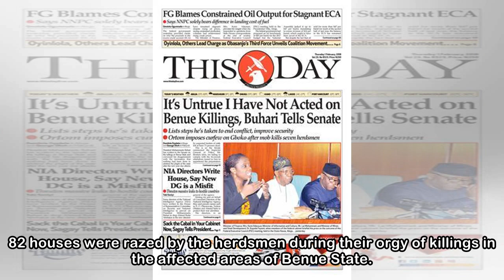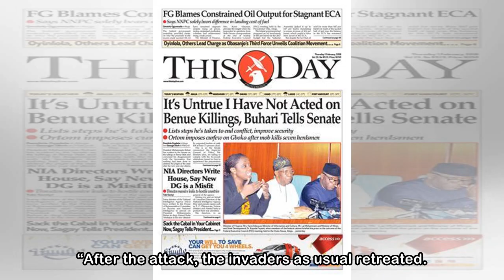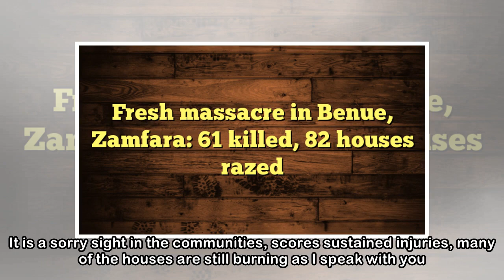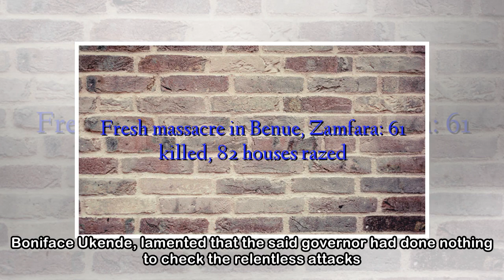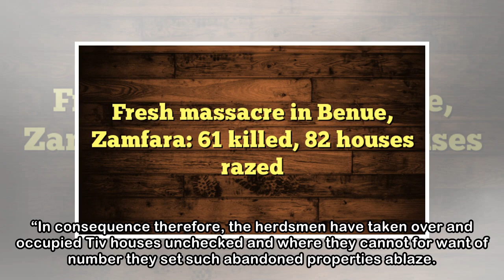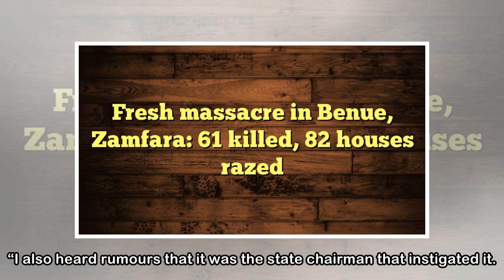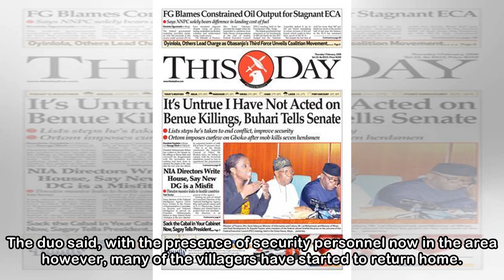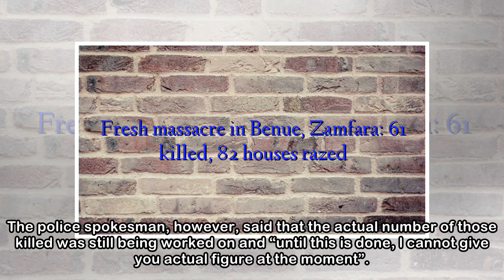Fresh massacre in Benue, Zamfara: 61 killed, 82 houses razed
…Victims mostly women and children …Tiv leaders cry for help By Peter Duru, Makurdi In what is becoming a weekly sordid ritual, 61 persons were, over the weekend, killed in separate dastardly incident...